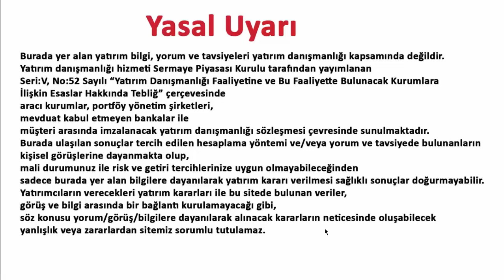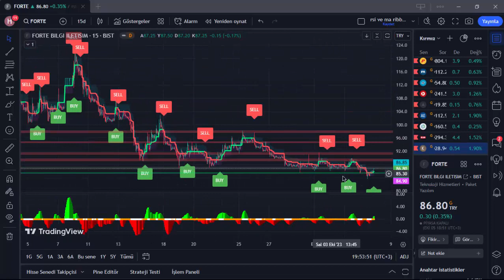FORTE 6 EKİM 2023 HİSSE ANALİZ YORUM FİNANS